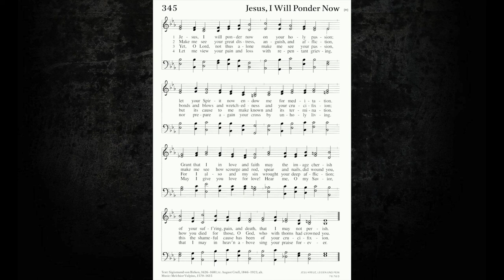Jesus, I Will Ponder Now - Choral Practice Male Quartet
Traditional Holy Week Lutheran Christian Hymn as a four-part acappella male choir arrangement. Holy Week is the time where we follow the betrayal and crucifixion of Christ, starting from Palm Sunday (Christ's arrival to Jerusalem), Maundy Thursday (betrayal of Christ by Judas in Gethsemane), then Good Friday (Crucifixion and burial of Christ). Use for sight reading practice, hymn sings, easy listening, sheet music for accompaniment, worship services, choir practice, church events, and religious sacred music study! The hymns were composed and lyricized by masters much more skilled than myself, but it is my voice on all vocal parts. My hope is that the accessibility of these traditional hymns will bring you enjoyment, inspiration, and also arm you with a practical resource in your musical journey. S. D. G.!

Text: Sigismund von Birken, 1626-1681; tr. August Crull, 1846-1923, alt.
Tune: Jesu Kreuz, leiden und Pein
Category: Holy Week, Three Days

LYRICS:

1.) Jesus, I will ponder now
on your holy passion;
let your Spirit now endow
me for meditation.
Grant that I in love and faith
may the image cherish
of your suff'ring, pain, and death,
that I may not perish.

2.) Make me see your great distress,
anguish, and affliction,
bonds and blows and wretchedness
and your crucifixion;
make me see how scourge and rod,
spear and nails, did wound you,
how you died for those, O God,
who with thorns had crowned you.

3.) Yet, O Lord, not thus alone
make me see your passion,
but its cause to me make known
and its termination.
For I also and my sin
wrought your deep affliction;
this the shameful cause has been
of your crucifixion.

4.) Let me view your pain and loss
with repentant grieving,
nor prepare again your cross
by unholy living.
May I give you love for love!
Hear me, O my Savior,
that I may in heav'n above
sing your praise forever.